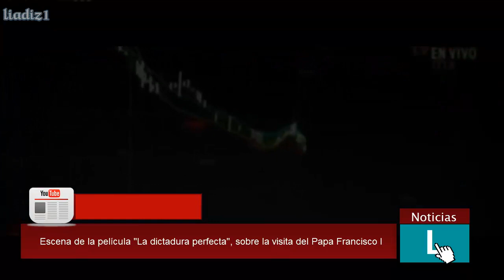Escena de "La dictadura perfecta", sobre la visita del Papa Francisco I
Video Escena de la película "La dictadura perfecta", sobre la visita del Papa Francisco I